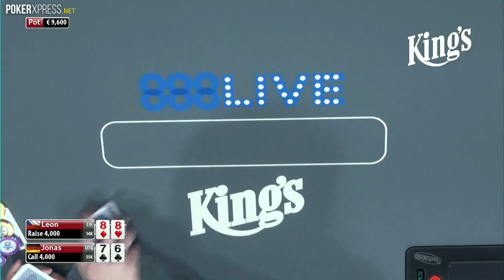That's how Leon Tsoukernik livens up the poker table!